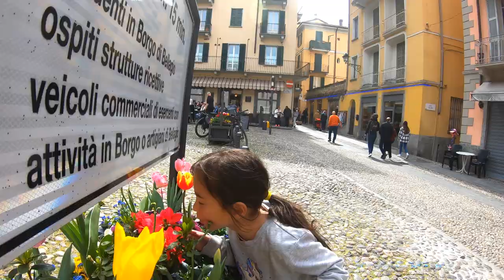not your typical Lake Como experience 🚲 🚲 🚲 | Lecco, Bellagio and Como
In this video we will show you our biking experience around lake como.
We bike from Lecco, Italy going to Bellagio and Como. It is a beautiful ride around the famous Lake Como. Bellagio and Como Italy are definetly worth the visit.

Please turn on subtitles for other languages.